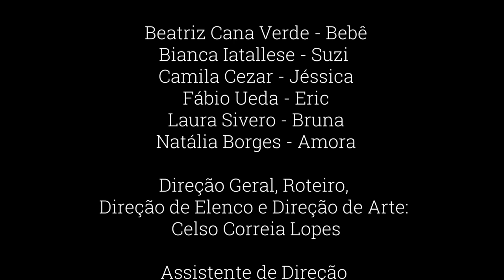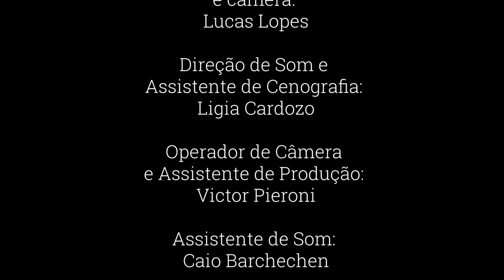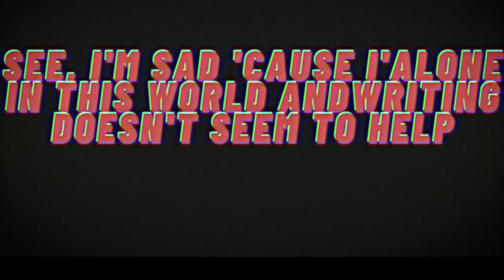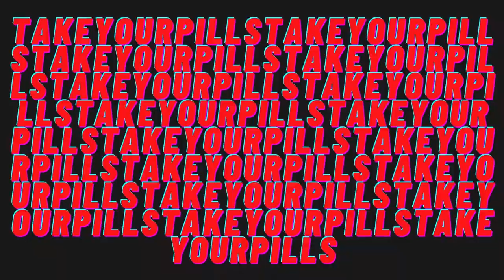[In]Certo - Filme Completo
MOSTRA DA ESCOLA DE TEATRO
Segundo Semestre de experimentos e experiências para a cena não presencial.
Prefeitura de São Caetano do Sul
Fundação das Artes de São Caetano do Sul
Diretora Geral: Ana Paula Demambro.
Conselho de Curadores – Presidente: João Manoel da Costa Neto.
Diretora Pedagógica: Suzete Moreno.
Coordenadora Técnica de Teatro: Vanessa Senatori.
Corpo Docente: Alessandra Fioravanti, Ana Luiza Icó, Celso Correia Lopes, Daniel Volpin, Daniela Giampietro, Lígia Vasconcelos, Melissa Aguiar, Paulo Delmondes, Pedro Alcântara, Samanta Okuyama, Sérgio de Azevedo, Simone Mello Zaidan, Vanessa Senatori e Warde Marx.

Elenco:
Beatriz Cana Verde - Bebê
Bianca Iatallese - Suzi
Camila Cezar - Jéssica
Fábio Ueda - Eric
Laura Sivero - Bruna
Natália Borges - Amora

Direção geral, roteiro, direção de elenco e direção de arte: Celso Correia Lopes
Assistente de direção e Edição: Bianca Iatallese
Cor: Camila Cezar
Cenografia: Laura Sivero
Preparação corporal: Alessandra Fioravanti
Direção musical: Samanta Okuyama
Orientação de produção: Sérgio de Azevedo
Produção: Bianca Iatallese e Camila Cezar
Direção de Fotografia: Carlos Spinello e Pedro Padovan
Operador de boom e câmera: Lucas Lopes
Direção de som e assistente de cenografia: Ligia Cardozo
Operador de câmera e assistente de produção: Victor Pieroni
Assistente de áudio: Caio Barchechen
Músicas:
Caminho-Coração (Celso Correia Lopes/Samanta Okuyama)
instrumental e arranjo: Rafael Perim e Samanta Okuyama
mixagem: Samanta Okuyama
masterização: Victor Merseguel

Queda Livre (Celso Correia Lopes/Samanta Okuyama)
instrumental e arranjo: Rafael Perim
mixagem: Samanta Okuyama
masterização: Victor Merseguel

Roller Coaster Ride (Natália Borges/Karen Jovino)
mixagem: Samanta Okuyama
masterização: Victor Merseguel

Somos nós (Celso Correia Lopes/Samanta Okuyama)
mixagem: Samanta Okuyama
masterização: Victor Merseguel

Agradecimentos:
Andréia Lacerda Cezar, Beatriz Assis, Bruna Iatallese,Caroline Pereira, Celia Luca, Francisco Amélio Cezar, Geovana Martinez, Gustavo Cano, Isabela Rodrigues, Mariana Gulin, Marina Sivero, Mônica Lacerda, Nalva Borges, Roney Peterson, Tamirez Gouvêa.

Apoio:
Belas Artes, FASCS, Coletivo Chão de Barro e 4 por 3 audiovisual.